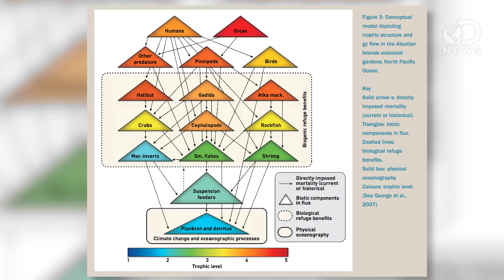The Ocean Is In Danger!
Tomorrow is World Oceans Day. Anthony looks at the dire state of perhaps the most interesting and diverse part of our planet.

"Work in environmental journalism for very long, and you can eventually become inured to catastrophe."

"Fish, whales, dolphins, crabs, seabirds, and just about everything else that makes a living in or off of the oceans owe their existence to phytoplankton, one-celled plants that live at the ocean surface."

How do oceans regulate the Earth's temperature?
"To many of us, the ocean just looks like a fun way to take in some swimming or sailing, or to just take in some of the amazing views they provide from the beach, the deck of a house or the railing of a cruise ship."

Overfished and under-protected: Oceans on the brink of catastrophic collapse
"As the human footprint has spread, the remaining wildernesses on our planet have retreated."